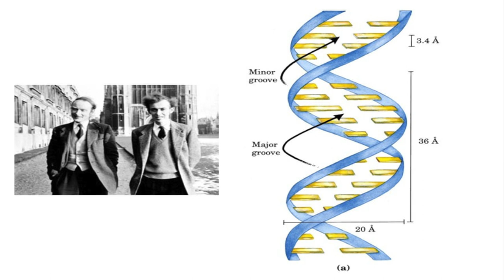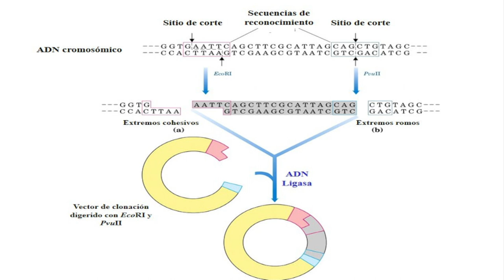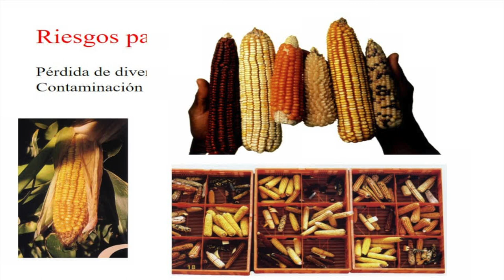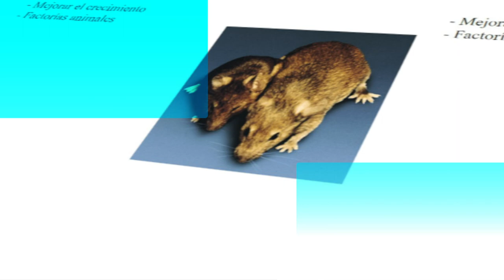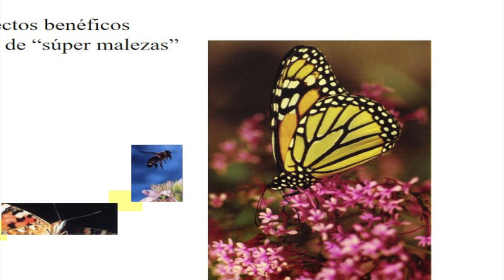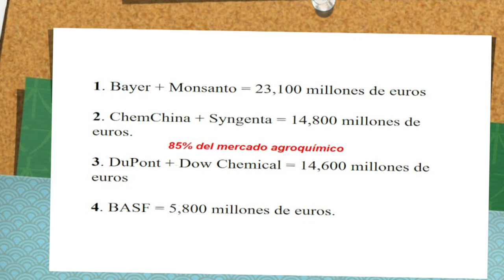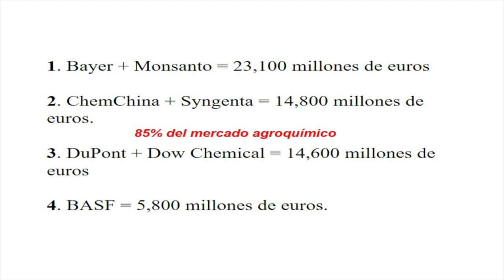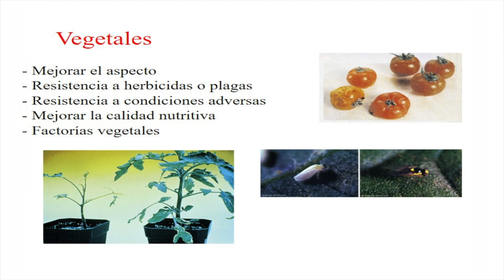ACADEMIA UAMI TRANSGÉNICOS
Cápsula de Divulgación de la Ciencia